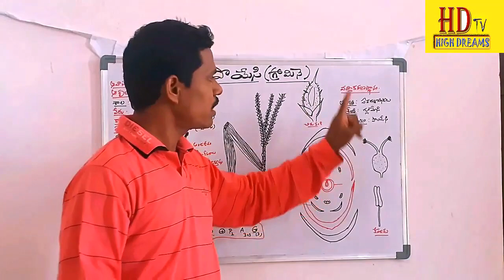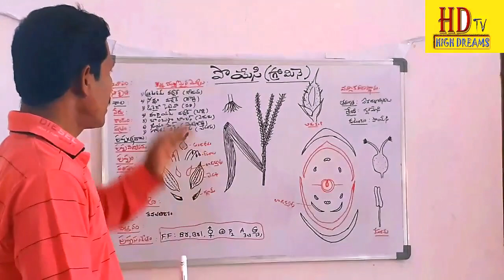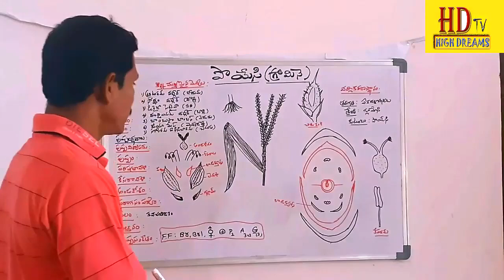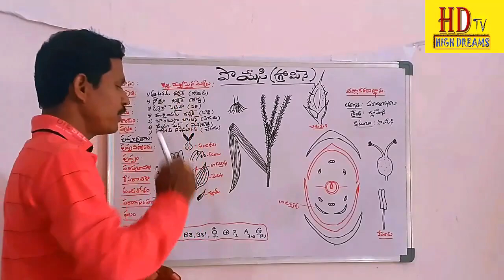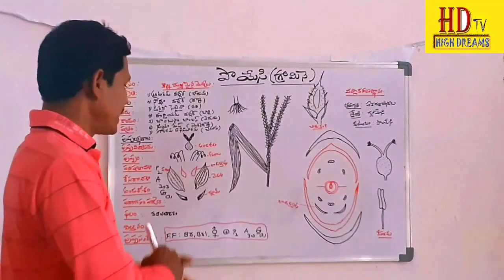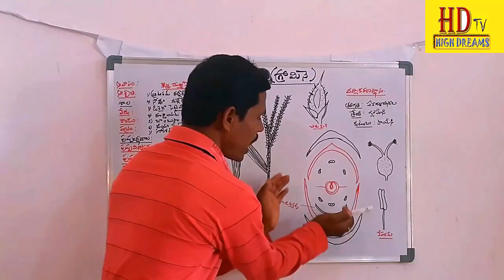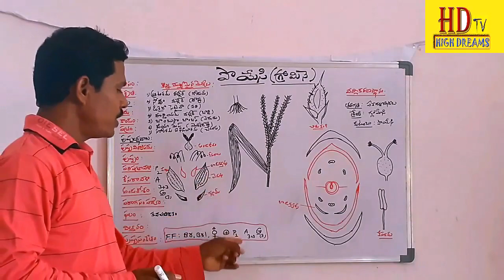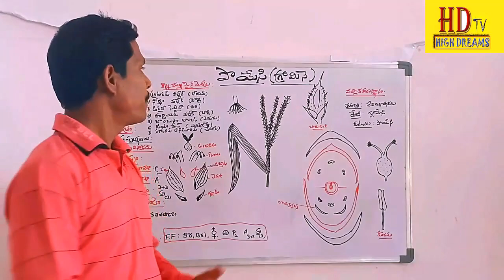POACEAE FAMILY(GRAMINAE) పోయేసి ( గ్రామినే ) కుటుంబం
POACEAE FAMILY( GRAMINAE FAMILY )
పోయేసి (గ్రామినే ) కుటుంబం
EXPLAINED BY : Laxminarayana Lec. In.  BOTANY
నేను చెప్పిన ఈ విధానాన్ని మీరు పాటించినట్లు అయితే  మీరు సులభంగా నేర్చుకోవచ్చు.